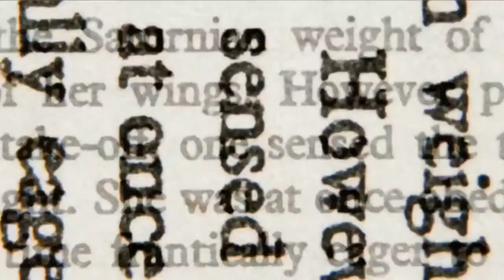Anna Parker-Naples on how you too can launch a chart-topping Podcast With Impact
Best-selling author Anna Parker-Naples on how you too can launch a chart-topping Podcast With Impact

Anna Parker-Naples is bestselling Author of ‘Podcast with Impact’ and ‘Get Visible’, Speaker, Coach and audio expert. She helps leaders to get louder by amplifying their message through the power of podcasts. Her own show, ‘Entrepreneurs Get Visible’ is amongst the top 1% of all podcasts globally. Anna has a background as a multi award winning audio producer and voice actor. She began working in the mindset and entrepreneurial space after going from disabled to fully recovered at the top of her field on the red carpets in Hollywood, and wanted others to understand the potential of mindset and NLP to transform their levels of success.  She is CEO of ‘The Podcast Membership’ and ‘The Podcast Agency’ - a full consultancy and production service and uses her audio knowledge to help experts reach the masses with their message. She has helped almost 200 podcasts became chart-topping shows since Jan 2020, with a ripple effect that touches millions.

Book:
Podcast with Impact